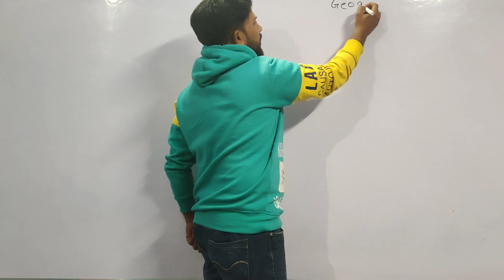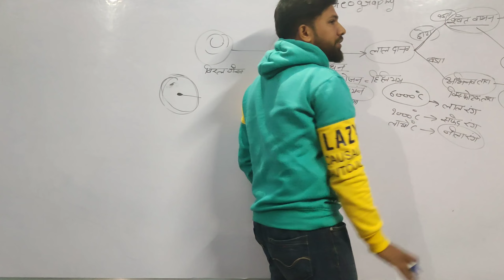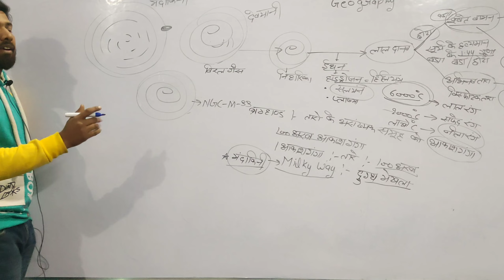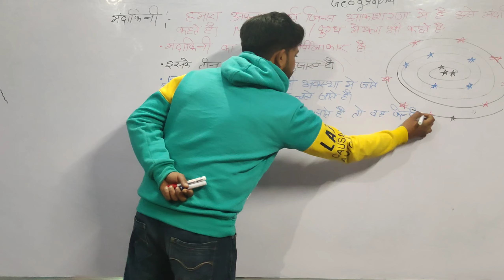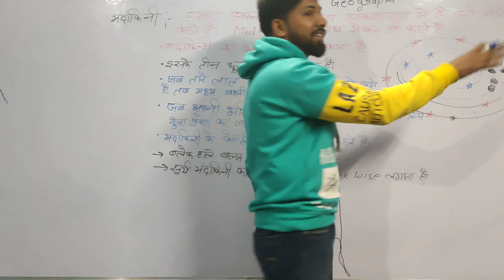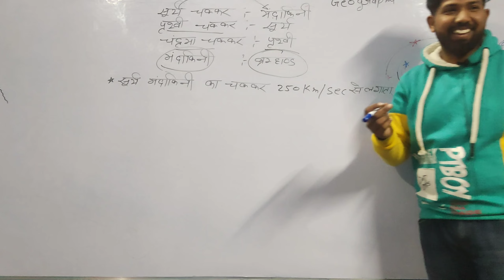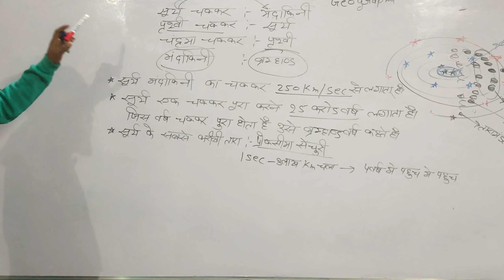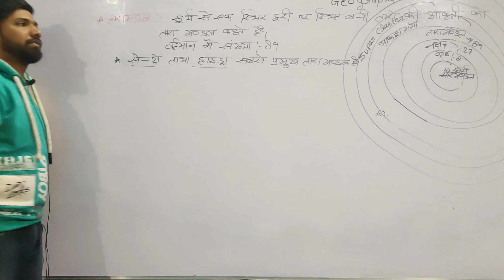मन्दाकिनी और नक्षत्र || Class 03 || Geography by Paras Sant Sir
Topic:-
1.मन्दाकिनी YA Milkyway ya दुग्ध मेखला:-मन्दाकिनी या गैलेक्सी, असंख्य तारों का समूह है जो स्वच्छ और अँधेरी रात में, आकाश के बीच से जाते हुए अर्धचक्र के रूप में और झिलमिलाती सी मेखला के समान दिखाई पड़ता है। यह मेखला वस्तुत: एक पूर्ण चक्र का अंग हैं जिसका क्षितिज के नीचे का भाग नहीं दिखाई पड़ता। भारत में इसे मंदाकिनी, स्वर्णगंगा, स्वर्नदी, सुरनदी, आकाशनदी, देवनदी, नागवीथी, हरिताली आदि भी कहते हैं।

हमारी पृथ्वी और सूर्य जिस गैलेक्सी में अवस्थित हैं, रात्रि में हम नंगी आँख से उसी गैलेक्सी के ताराओं को देख पाते हैं। अब तक ब्रह्मांड के जितने भाग का पता चला है उसमें लगभग ऐसी ही १९ अरब गैलेक्सीएँ होने का अनुमान है। ब्रह्मांड के विस्फोट सिद्धांत (बिग बंग थ्योरी ऑफ युनिवर्स) के अनुसार सभी गैलेक्सीएँ एक दूसरे से बड़ी तेजी से दूर हटती जा रही हैं।
2.तारामंडल:-आधुनिक युग में किसी तारों के तारामंडल के इर्द-गिर्द के क्षेत्र को भी उसी तारामंडल का नाम दे दिया जाता है। इस प्रकार पूरे खगोलीय गोले को अलग-अलग तारामंडलों में विभाजित कर दिया गया है। अगर यह बताना हो कि कोई खगोलीय वस्तु रात्री में आकाश में कहाँ मिलेगी तो यह बताया जाता है कि वह किस तारामंडल में स्थित है।[1] ध्यान रहें कि किसी तारामंडल में दिखने वाले तारे और अन्य वस्तुएँ पृथ्वी से देखने पर भले ही एक-दूसरे के समीप लगें लेकिन ज़रूरी नहीं है कि ऐसा वास्तव में भी हो। जिस तरह दूर देखने पर दो पहाड़ एक-दूसरे के नज़दीक लग सकते हैं लेकिन समीप जाने पर पता चलता है के उनमें बहुत फ़ासला है और एक पहाड़ वास्तव में दूसरे पहाड़ से मीलों पीछे है

तारामंडलो की कुल संख्या 89 हैं
सबसे बडा तारामंडल हाइड्रा हैं
3. नक्षत्र:-आकाश में तारा-समूह को नक्षत्र कहते हैं। साधारणतः यह चन्द्रमा के पथ से जुड़े हैं, पर वास्तव में किसी भी तारा-समूह को नक्षत्र कहना उचित है। ऋग्वेद में एक स्थान पर सूर्य को भी नक्षत्र कहा गया है। अन्य नक्षत्रों में सप्तर्षि और अगस्त्य हैं।
Geography by paras sant sir
Sant sir
Paras sir
Paras sant sir